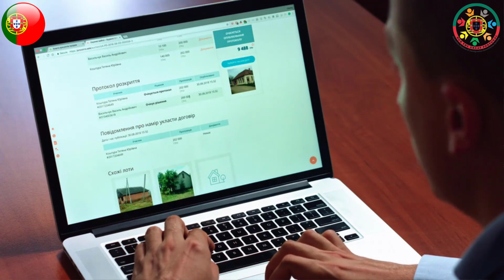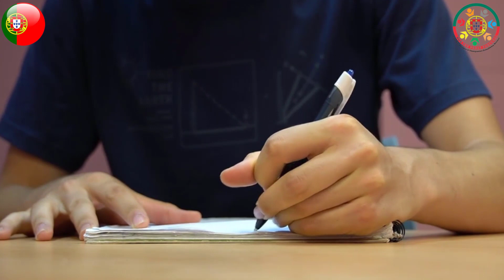PHD in Portugal | PHD student in Portugal | Urdu/Hindi | OTGP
PHD in Portugal
Pursuing a Ph.D. in Portugal can be a rewarding experience. Portugal has a growing reputation for its research and academic programs. Here are some general steps you can take to pursue a Ph.D. in Portugal:

Research Programs and Universities:
Identify universities and research institutions in Portugal that offer Ph.D. programs in your field of interest. Some prominent universities in Portugal include the University of Lisbon, University of Porto, and University of Coimbra.

Choose Your Field of Study:
Determine your specific area of interest and find programs that align with your research goals.

Admission Requirements:
Check the admission requirements for the Ph.D. programs you are interested in. These may include academic qualifications, language proficiency (usually English or Portuguese), and any additional requirements set by the specific program.

Contact Potential Advisors:
Reach out to potential advisors or professors in your field. Discuss your research interests and inquire about available Ph.D. positions.
Language Proficiency:

If your chosen program is taught in Portuguese and you are not fluent, you may need to provide proof of proficiency in the Portuguese language. Some programs, especially in science and engineering, may be offered in English.

Application Process:
Prepare your application materials, which typically include academic transcripts, letters of recommendation, a statement of purpose, and a research proposal.

Funding and Scholarships:
Explore funding options and scholarships available for international Ph.D. students in Portugal. Many universities and research institutions offer scholarships to support doctoral research.

Application Deadlines:
Be aware of application deadlines, as they may vary between universities and programs.

Visa and Residence Permit:
If accepted, you'll need to apply for a student visa and a residence permit. Check with the Portuguese embassy or consulate in your country for the specific requirements.

Arrival and Integration:
Once you arrive in Portugal, familiarize yourself with the local environment, academic resources, and support services available to students.

Remember to check the specific requirements and processes for each university and program, as they may vary. It's also advisable to contact the international offices of the respective universities for guidance throughout the application process.

* Office Address: CB-157 Qabristan Road Basti Wah Cantt Tehsil Taxila District Rawalpindi Pakistan, Wah, Pakistan

Pakistan Number: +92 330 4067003
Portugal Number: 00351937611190